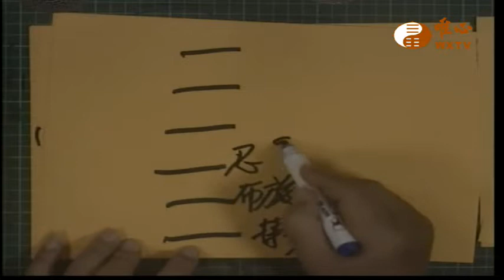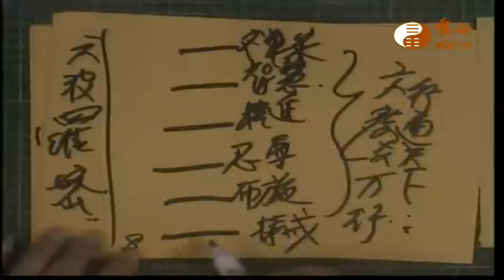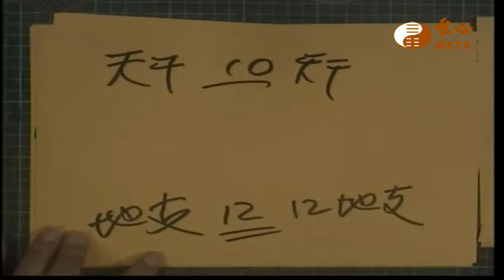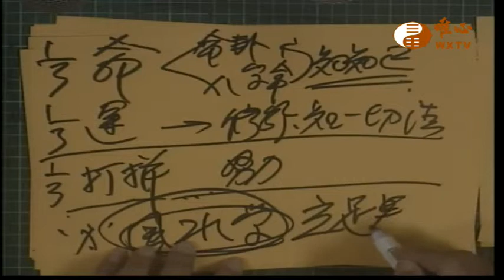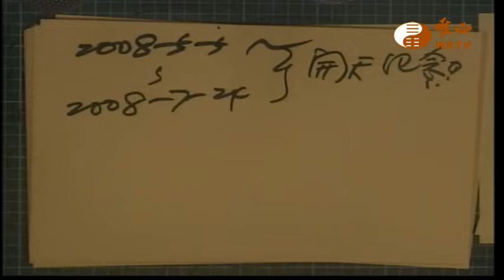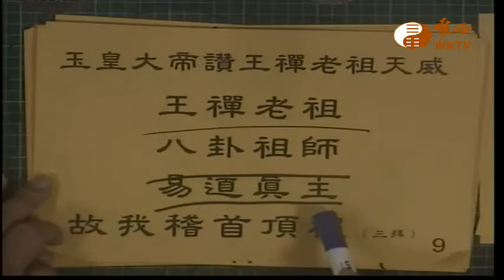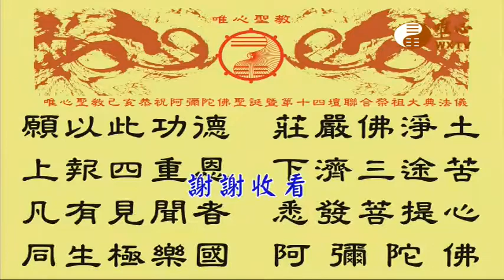混元禪師寶誥 王禪老祖天威【唯心天下事2932】｜ WXTV唯心電視台